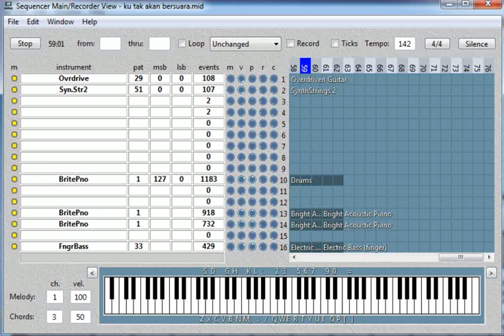/ku Tak Akan Bersuara Sampling Kn7000 - OMG By DJ Deny SRG